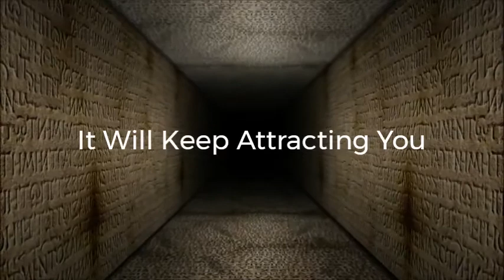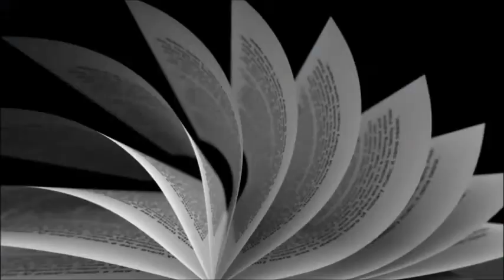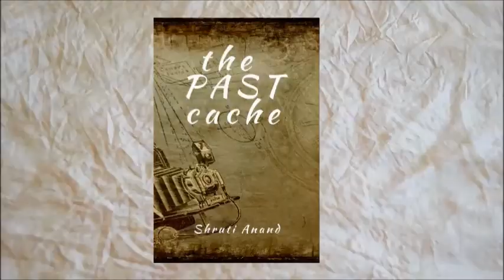Trailer Of My First Book 'The Past Cache'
😀I am delighted to announce the release of my first book 'The Past Cache'

It's been a wonderful journey writing this book and now I am more than happy to share this with the world! Here's presenting the trailer of my book, so get your copy now! Happy Reading ✍📗📖
Book - The Past Cache

Author - Shruti Anand

The Link To Buy My BOOK